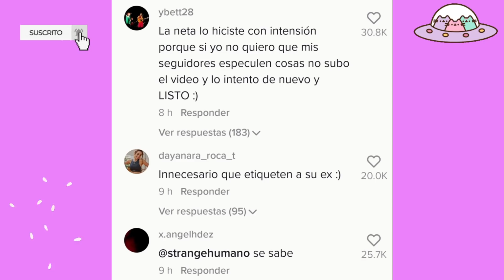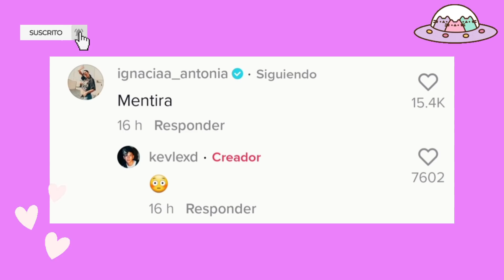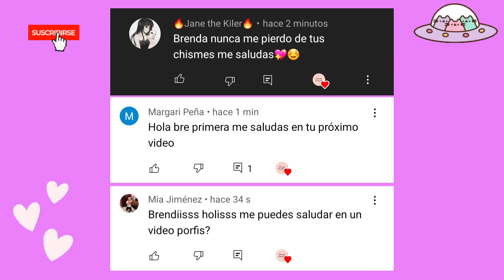Nicolle EMBARAZADA de Augus PRUEBA🤰🏻Ignacia quiere volver con Max?💔Iamferv en🇮🇹Kevlex QUIERE VOLVER🥺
Rod contreras se casa Rod contreras boda Rod contreras y sabrina Iamferv Darian Rojas Jean Nicole Garcia en Dubai